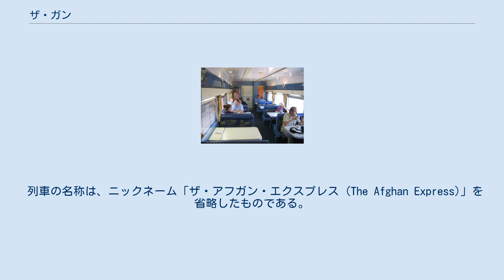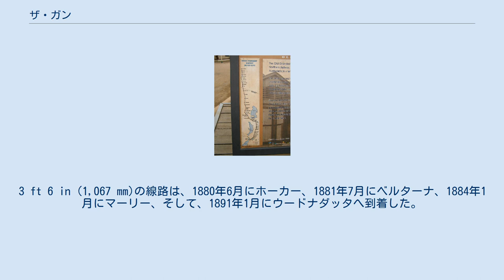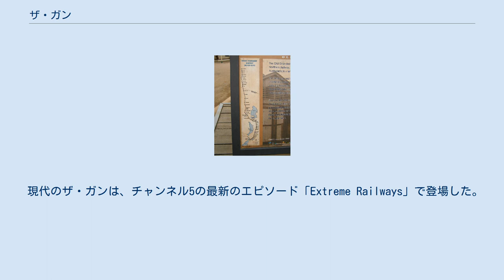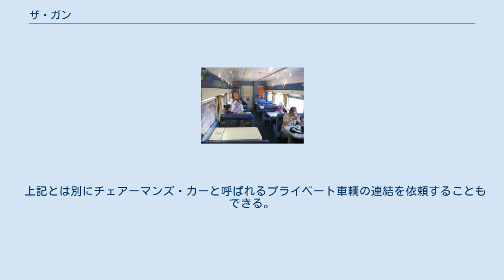ザ・ガン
ザ・ガン (The Ghan) は、オーストラリアのアデレードからアリススプリングスを経由しダーウィンを結ぶ長距離旅客列車で、オーストラリア大陸の縦断列車である。
ジャーニービヨンドレールによって運行され、アリススプリングスでの4時間の停車を含めて2,979キロメートルの距離を54時間かけて走る。
 列車の名称は、ニックネーム「ザ・アフガン・エクスプレス (The Afghan Express)」を省略したものである。
由来は2つの説があり、1923年に乗員の1人であったアフガニスタン人から命名された説と、19世紀後半に、ラクダをオーストラリアに持ち込み、内陸部の探検を手助けしたアフガニスタン人から来ているという設である。
 2012年3月31日まで有効の時刻表において、アデレード発は日曜日と水曜日、ダーウィン発は月曜日と土曜日の往復週2本である。
到着は翌々日。
 基本的に乗車ごとの打ち切り計算であるが、アデレードでインディアンパシフィックやジ・オーバーランドに乗り換える場合の運賃が別に設定されている。
大人・子供・学生・バックパッカー運賃の設定がある。
 鉄道建設の構想は植民地時代には存在しており、1878年にポートオーガスタで開始された難工事が13年間続いたものの、資金難のため頓挫する。
1911年に連邦政府がプロジェクトを引き継ぎ、1929年にアリススプリングスまで線路を延ばすも、さらに北方1,420キロ彼方にあるダーウィンまでの線路を完成させる計画は棚上げとなった。
 ザ・ガンの旧ルート サウスオーストラリア州知事のウィリアム・ジャーヴォイスがポートオーガスタで着手したのと同時に、1878年、その後オーガスタへの政府ゴム鉄道として知られることとなる鉄道の建設が始まった。
3 ft 6 in (1,067 mm)の線路は、1880年6月にホーカー、1881年7月にベルターナ、1884年1月にマーリー、そして、1891年1月にウードナダッタへ到着した。
アリススプリングスへの開発は、1926年まで始まらず、この区間は1929年に完成した。
それまで、列車による旅行の最終行程は、依然としてラクダにより行われていた。
 ダーウィンまでの路線の延長は、初めから計画されていたが、このときまでにアリススプリングスへの接続が完成し、ザ・ガンは赤字となっており、ダーウィンへの延長計画は不定とされた。
もともとのザ・ガンは、電線と同じルートで続いており、1862年にジョン・マクドゥオール・スチュアートがオーストラリアを横断する間に、彼が考えたルートである。
 第二次世界大戦中、SLによる列車運行本数が大幅に増加し、限られた水の供給源への負荷が増すことになった。
その結果、井戸水を使用できるようにするため鉱物分除去タワーが線路に沿って建設され、現在でもいくつか残っている。
1970年代に新しい路線が建設されたときには、機関車がDLになっていたために水の必要はなく、これによりタークーラからアリススプリングスまでの区間を水のない経路に路線変更できることになった。
 オリジナルのザ・ガンは、1980年に最後に走行し、現在は、古い狭軌区間や側線の改修を行っているザ・ガン保存協会の手で保存されている。
1980年10月まで、南オーストラリア州タークーラからアリススプリングス（トランス・オーストラリア鉄道の側線）にかけての新しい標準軌は開通せず、この日から列車は今日と同じ軌間となっている。
新しい線路は、雨によって流されるのを防ぐため、旧線路のおよそ160km西を走っている。
新しい線路によって、列車がより時間通りに運行されることが望まれた。
 現代のザ・ガンは、チャンネル5の最新のエピソード「Extreme Railways」で登場した。
 アリススプリングス - ダーウィン間の建設は、スノーウィー山脈計画（1949年-1974年）以来50年で最も大きく、オーストラリアで2番目に大きい土木プロジェクトであると位置づけられた。
路線建設は、2001年7月に始まり、126年の計画・停滞の末、13億オーストラリア・ドルの予算をかけ、最初の旅客列車が2004年2月4日にダーウィンに到着した。
 ザ・ガンのダーウィン到達は、州内のアボリジニコミュニティへのアクセスをより便利、簡単になり、ノーザンテリトリーの観光の新時代を築いた。
この列車により、この地域を通っての輸送が可能になり、ダーウィンはアジ...